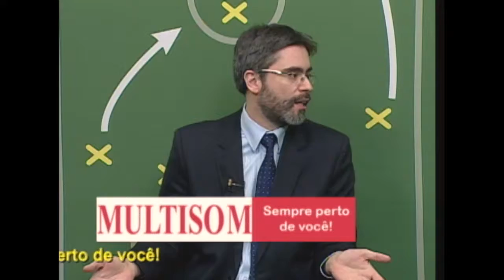Cadeira cativa programa do dia 26:07:2017